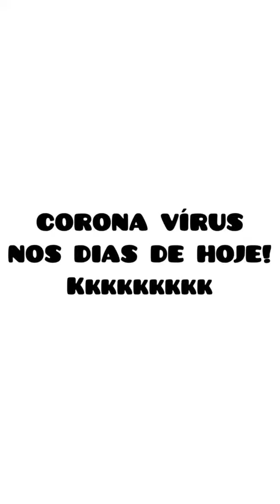NO MEIO DA PANDEMIA VAMOS RIR UM POUCO E FICAR EM CASA!